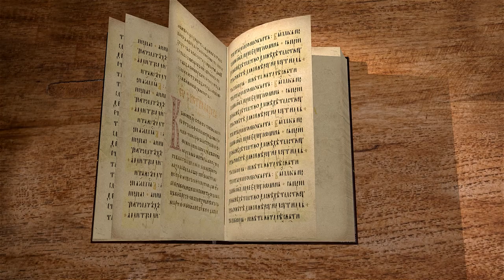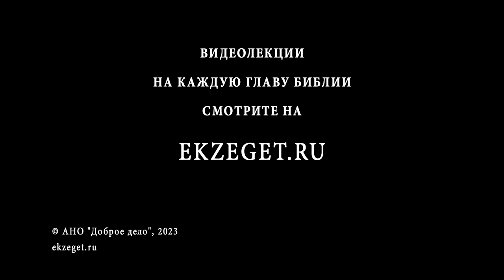КНИГА ИОВА. Глава 32 "Гнев Елиуя на Иова и его друзей". Протоиерей Олег Стеняев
Команда Экзегет.

🔸 Елиуй. Загадочная личность
🔸 Гнев Елиуя на Иова и его друзей
🔸 Правда Божия и правда человеческая
🔸 Мудрость старцев и опыт юности
🔸 Желание Елиуя быть нелицеприятным